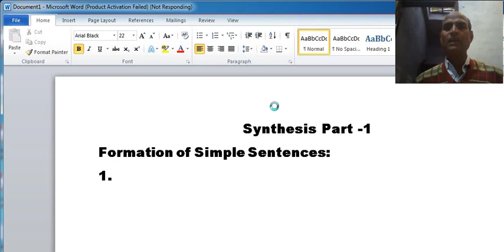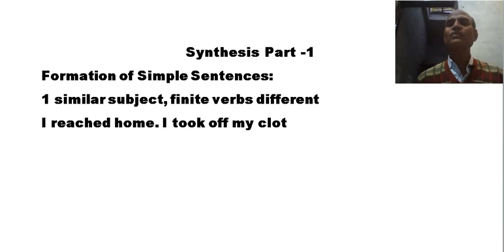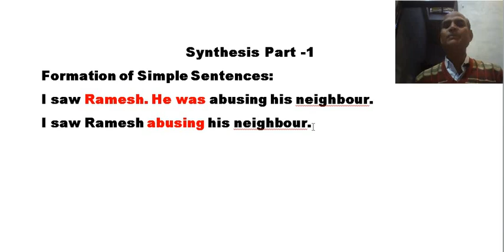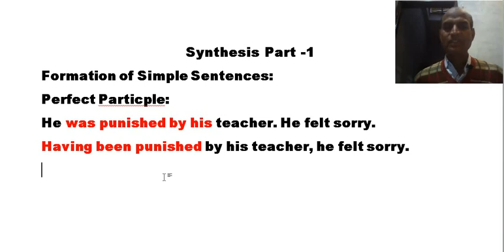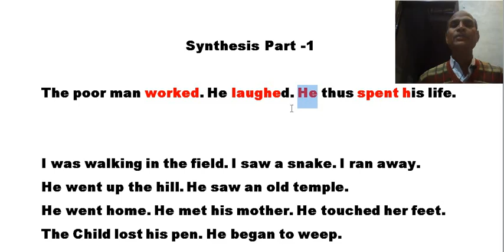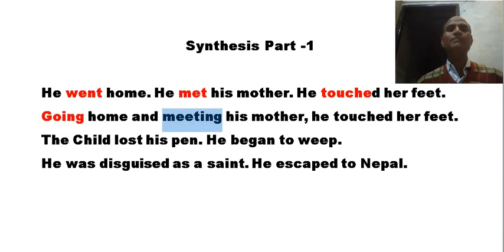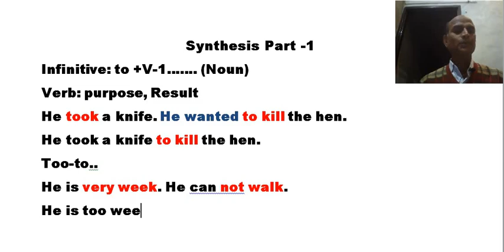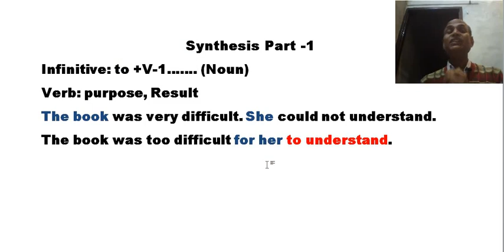Synthesis Part 1 use of Participle and Infinitive